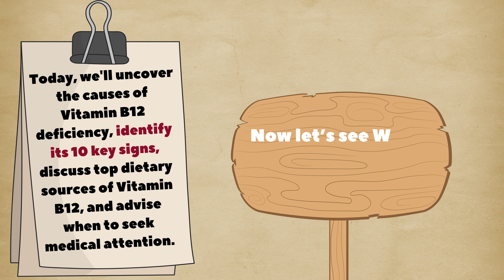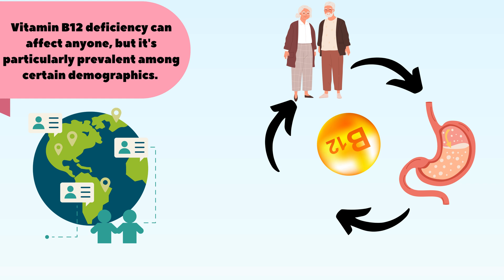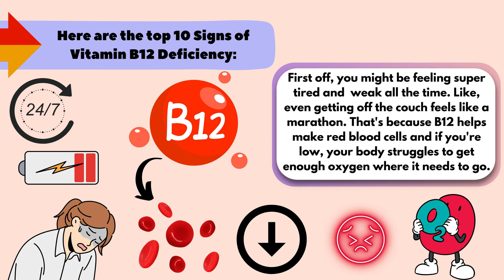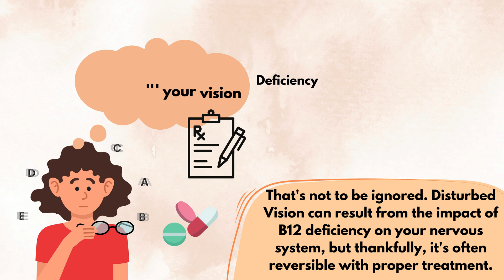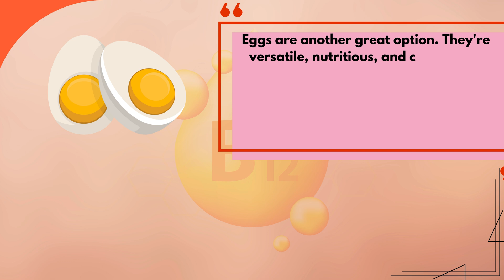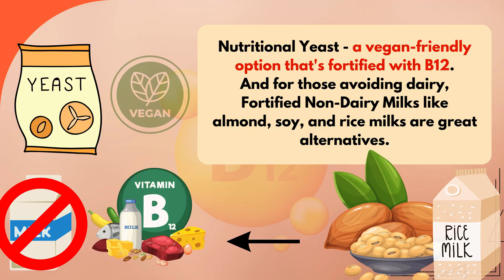Vitamin B12 Deficiency Symptoms | Vitamin B12 - All You Need to Know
Welcome to our in-depth exploration of Vitamin B12 deficiency, a condition that often goes unnoticed but can have significant impacts on your health. Vitamin B12, an essential nutrient, plays a crucial role in brain function, nerve tissue health, and the production of red blood cells. Despite its importance, Vitamin B12 deficiency is surprisingly common, affecting millions worldwide. Certain groups are more prone to this deficiency, including older adults, vegetarians, vegans, and those with certain medical conditions that affect nutrient absorption. Today, we'll uncover the causes of Vitamin B12 deficiency, identify its 10 key signs, discuss top dietary sources of Vitamin B12, and advise when to seek medical attention. Let's dive in.

Decisions regarding the necessity of medical services and the appropriate healthcare interventions for a patient should be made solely by a licensed physician or qualified healthcare provider. For any inquiries regarding a medical condition, always consult a physician or other competent healthcare professional.